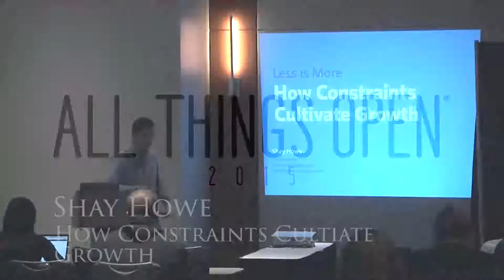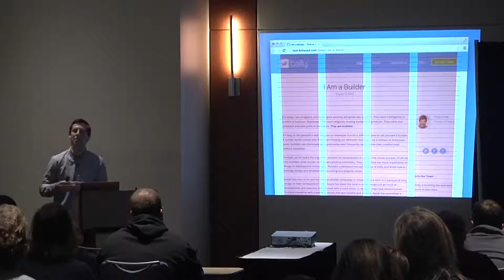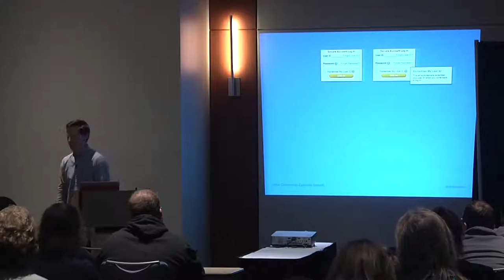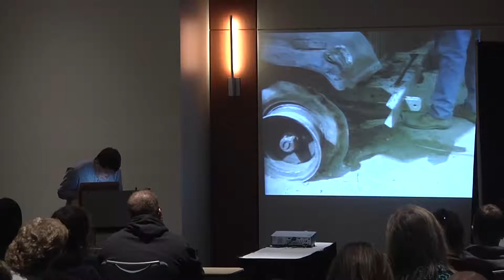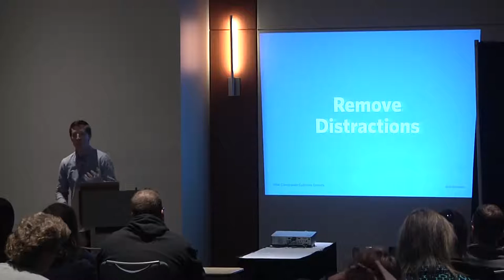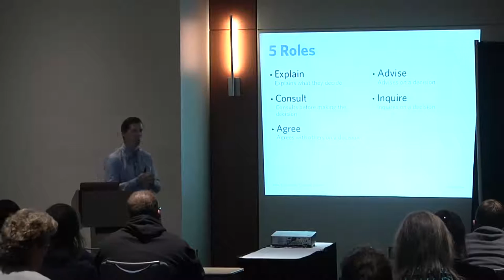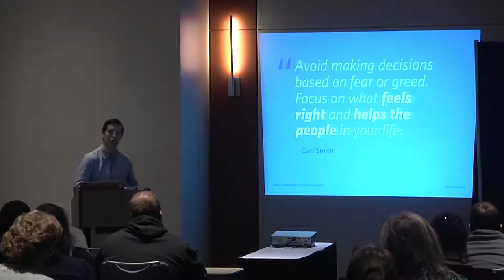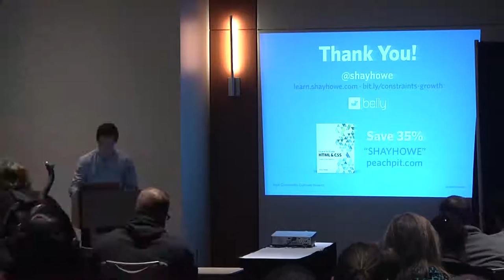All Things Open 2015 | Shay Howe - Belly | How Constraints Cultivate Growth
All Things Open 2014 All Things Open 2015, October 19th and 20th, Raleigh NC. All Things Open 2015, October 19th and 20th, Raleigh NC.